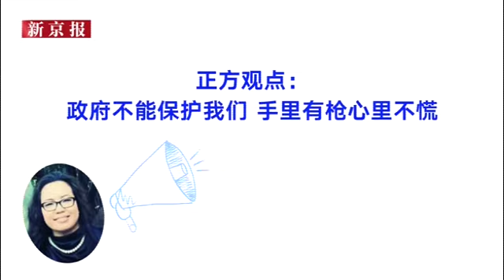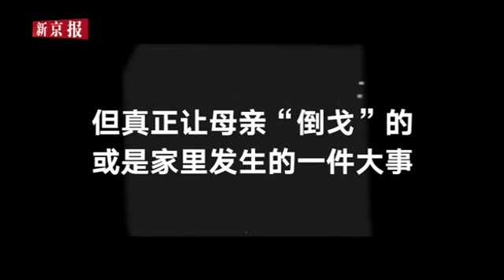朗普和拜登谁更爱美国，华人家庭的分歧点/美國大選中政見對立的華人家庭/拜登当选美国总统，川普下台该继续做生意搞脱口秀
美国大选2020：特朗普与拜登，谁能得到华人的选票，美国年轻人如何看大选，拜登总统会比川普总统更好吗？如果川普继续执政4年，他会把美国带向何方？种族歧视会更严重吗？美国家庭辩论看大选